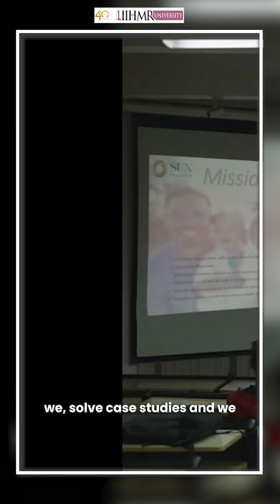🎓 Meet Dr. Harsh Chouhan, MBA Healthcare Analytics (2024–26) -IIHMR University, Jaipur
From clinical excellence to mastering data-driven decision-making, Harsh is embracing the future of health management with confidence and clarity. 🚀📊

At IIHMR University, we're shaping leaders who transform healthcare through innovation, analytics, and impact. Are you ready to be one of them? 💼🌿